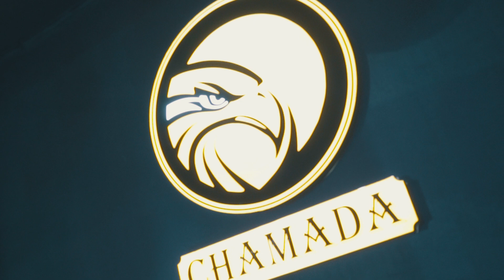İdo Tatlises 16 02 2019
Chamada Club durmak bilmiyor.